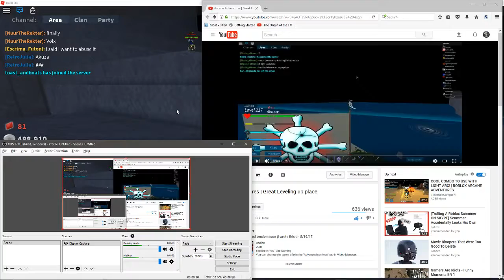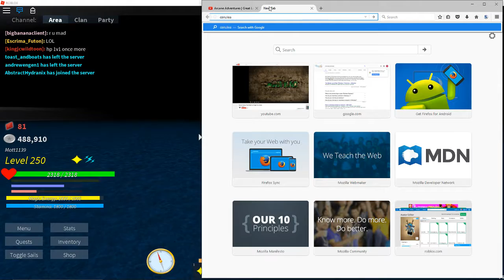Arcane Adventures | Great Leveling up place **UPDATED**